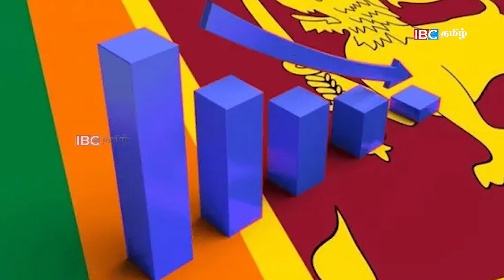பாதீட்டில் ரணில் பதற்றம்!பாக் உளவுத்துறை கொல்ல முயல்கிறது!ISI தாக்குதல் -இம்ரான்கான் பகிரங்கம்!